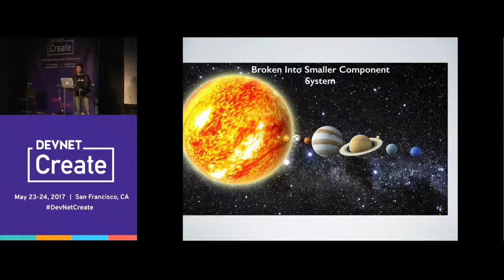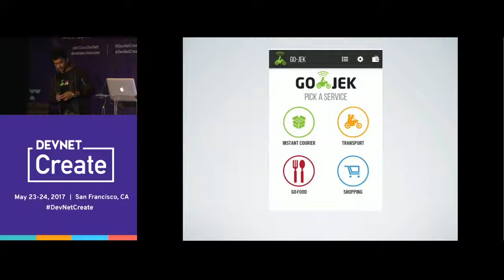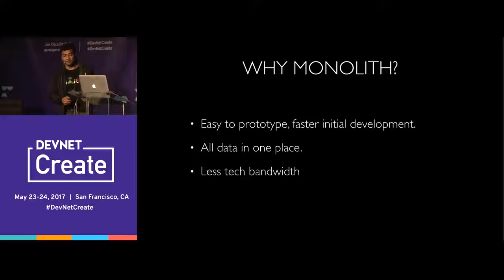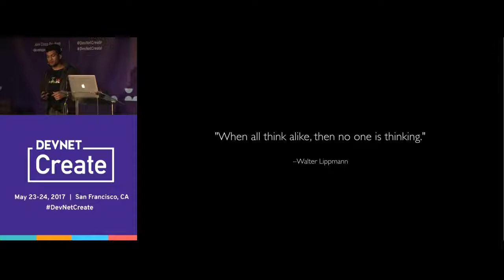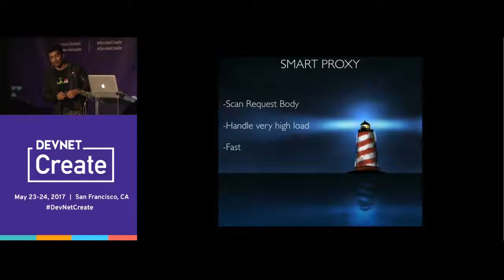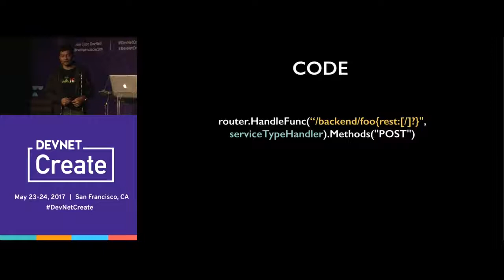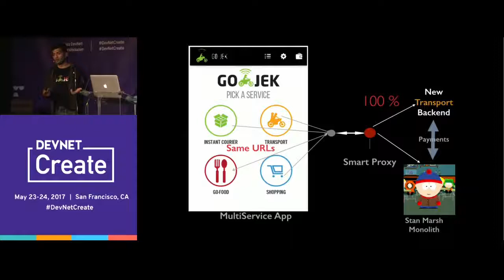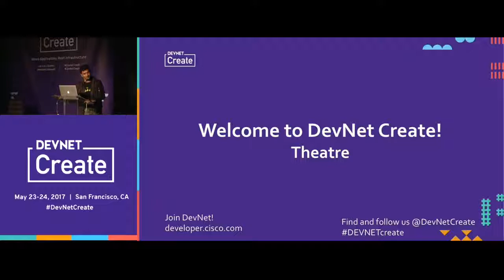Smart Proxy System to Migrate from Monolith to Microservices – Aditya Sanghi (DevNet Create 2017)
Apps meet Design